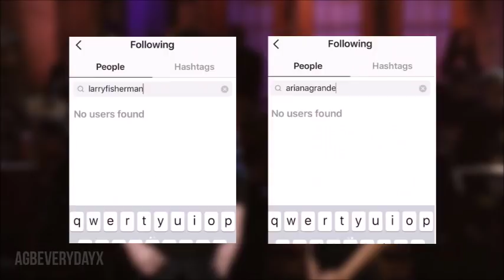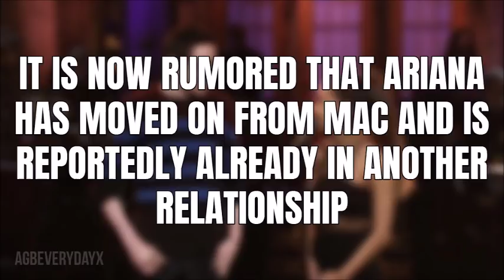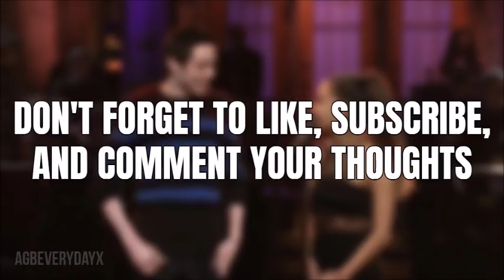Ariana Grande NEW BOYFRIEND? (Mac's Thoughts)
Do you ship it?